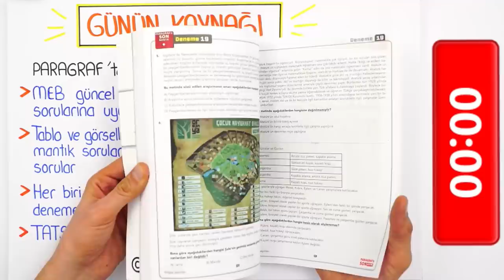LGS'ye Son 154 Gün Kaldı! 500 Puan İçin Hala Zaman Var Mı?